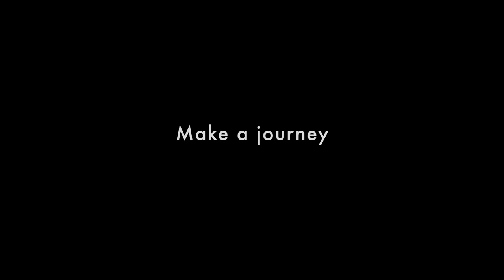Vue 19 Fridays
our insane nights at Vue19